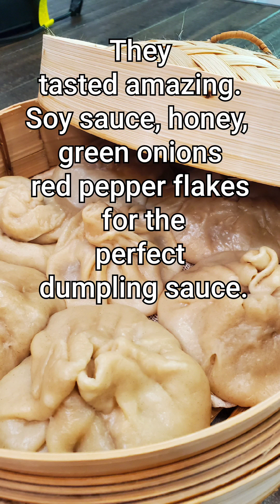Tiktok Trending Recipe **Fail** Soup Dumpling now presents The Ugly Dumplings 😂🥟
A TikTok Trending recipe tried and failed but they turned out to be delicious dumplings nonetheless.

Make some Dumpling Dipping Sauce with: Soy sauce, Honey, Green Onions, Red Pepper Flakes